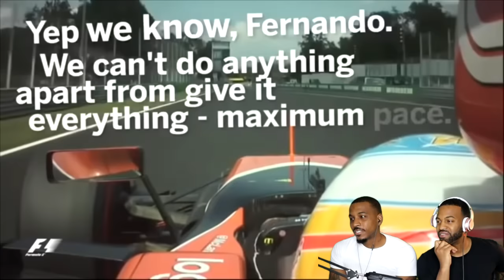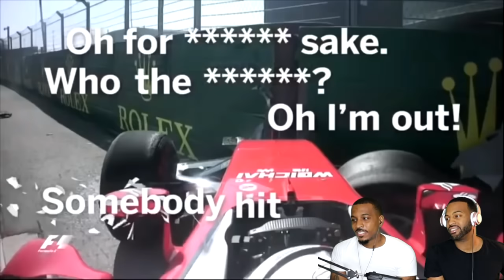HE SAID WHAT?!😳NBA Fans react to best f1 team radios this decade 2010-2019🔥